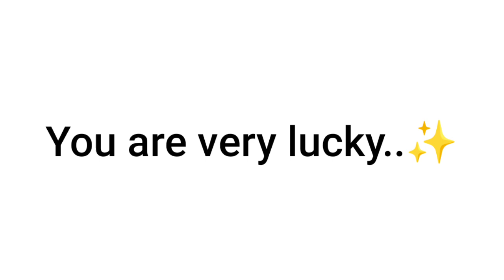[REMOVED VIDEO]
Hi
This is Black Ant.
I make challenging videos for Poggers

About: In this video, I will show you some rare images that is almost deleted from everywhere.